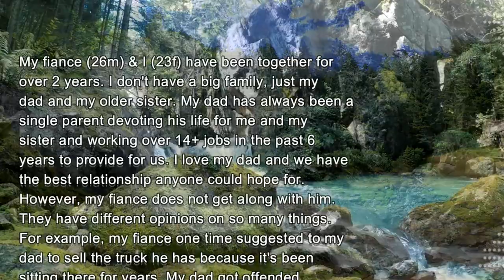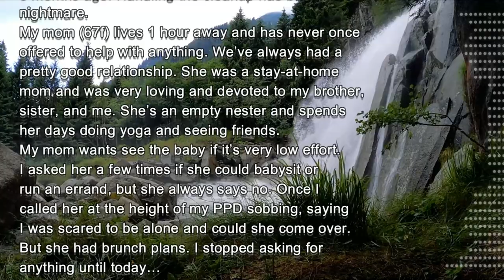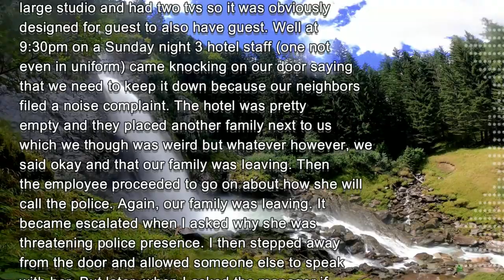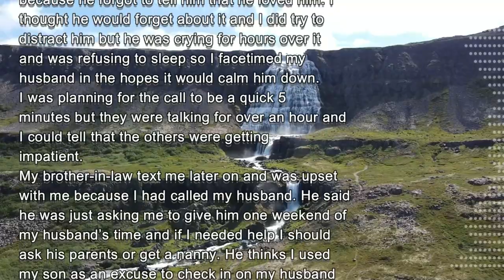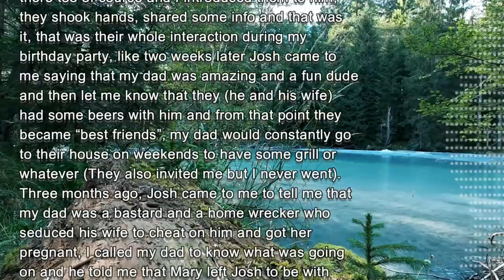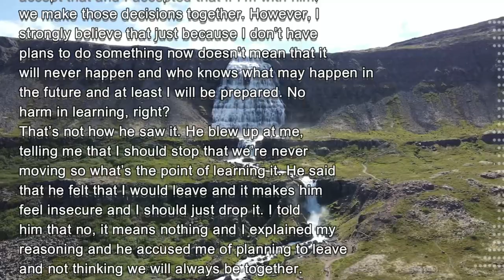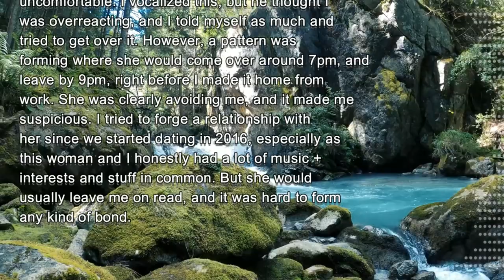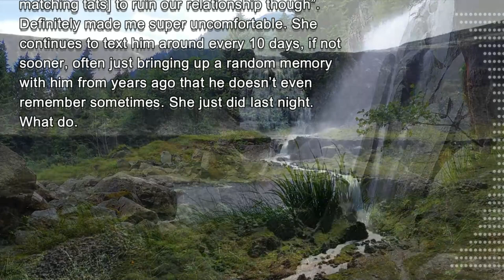The Groom Turned Out To Be A Greedy Selfish. My Poor Dad! | Denying My Mom Access To Her Grandson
I Can't Believe I Ever Loved This Man. Forgive Me, My Poor Dad! Wedding Is Canceled…